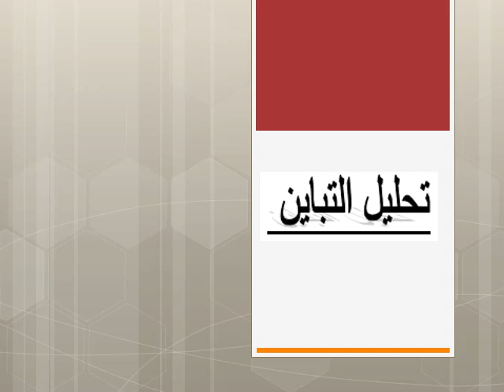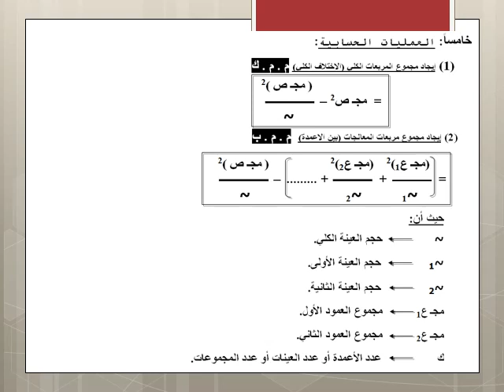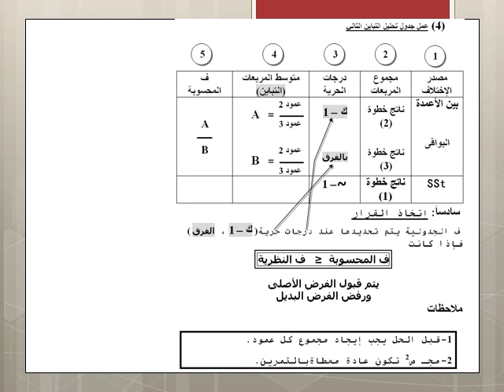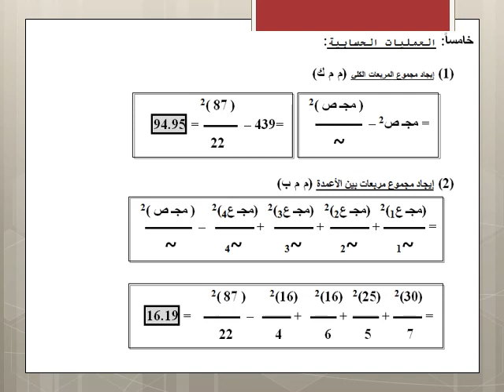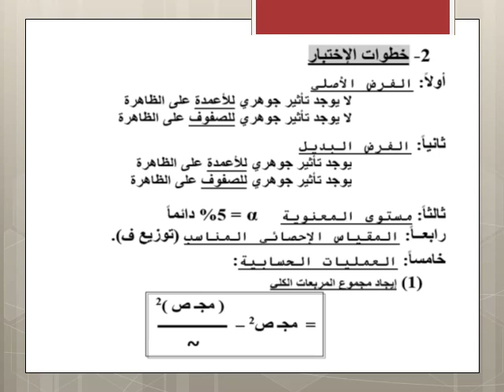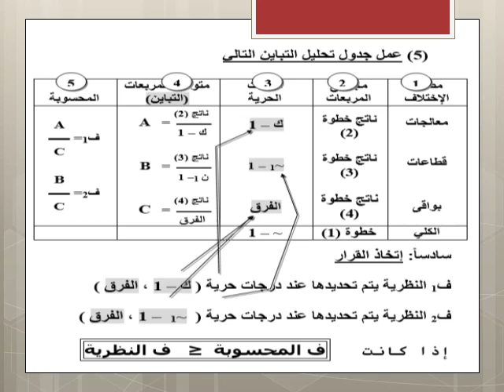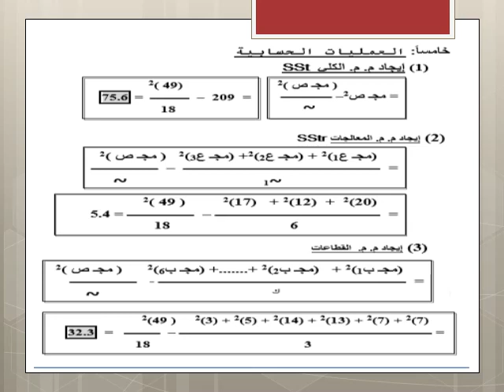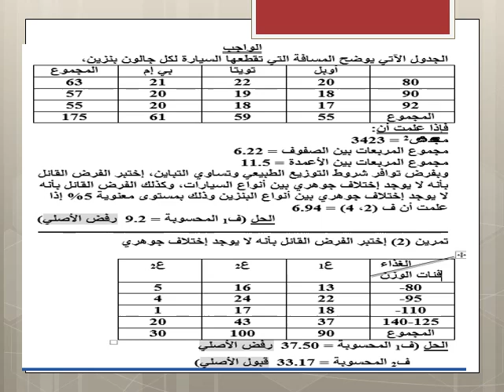المستوي 2 الفصل 1 - إستخدام أساليب الإحصاء التطبيقى فى مجال المحاسبة - المادة - د/ أحمد كامل - 03